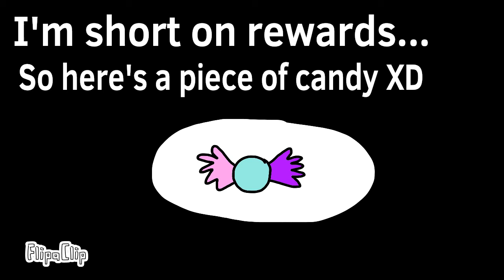R P G Meme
Lizzie by Lizzie McClane
Caro by CaroFB
Beta by Kid!Beta
Ender by.. Me XD
Krazy by Krazy Pro.
Gol by Gol Runner
Skyler by Skyler Toons
Kylie by Me
Betty by Camila Cuevas
KukukUkUKuKukU by Lunime (Gacha Studio)
EVIL DUCK by Me